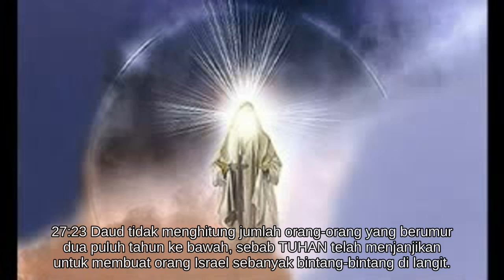1 Tawarikh 27 [13.0365/66.1189]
* Panglima-panglima tentara daan pembesar-pembesar lainnya.